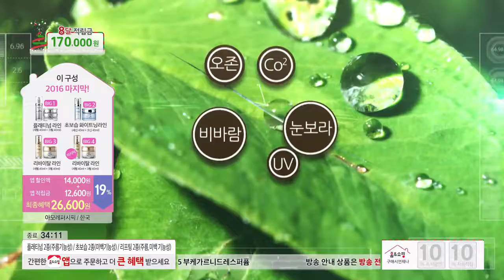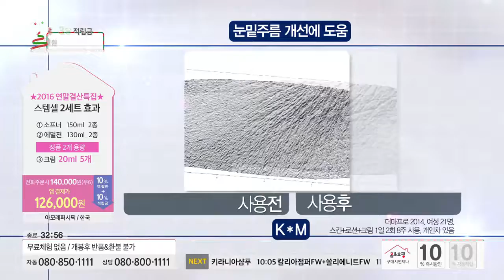[홈앤쇼핑] 아이오페스템셀기초